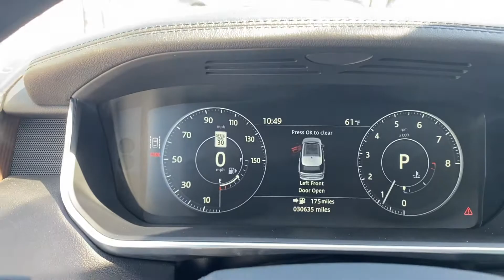April 21, 2021